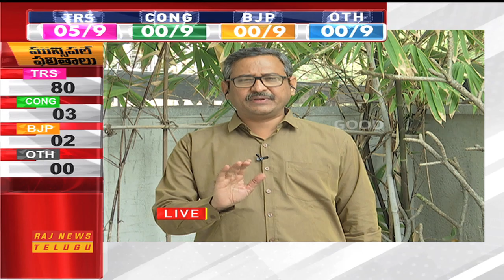Telangana Municipal Election Results LIVE Updates: TRS Set to Clean Sweep || Good News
Telangana Municipal Election Results LIVE Updates: TRS Set to Clean Sweep in Municipal Polls.

GOOD TELEVISION NETWORK LIMITED